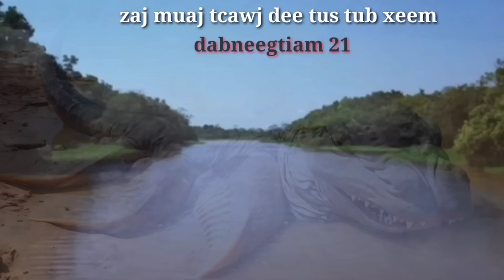tub xeem cuab ntses mag ZAJ txaus ntshai heev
thov sawv daws ho pab los mus nias lub tswb pub txhawb dej siab pub rau kuv thiab os muaj lus ua tsaug ntau ntau